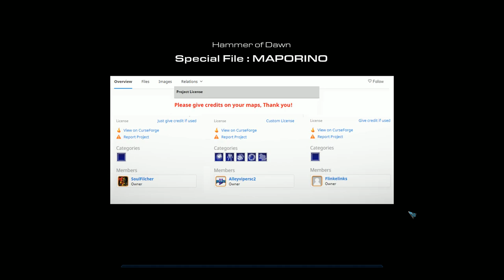Maporino! 2018 - Hammer of Dawn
Maporino! 2018 (the ! is mandatory) is a single player mapmaking contest hosted by Jayborino and Deltron.  We will be showcasing each submission and then judging them to determine a winner.  Thanks to all who participated!